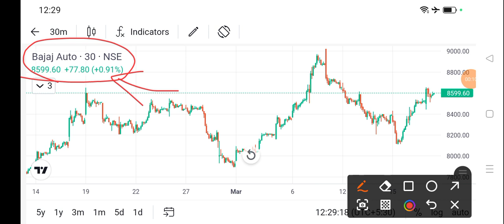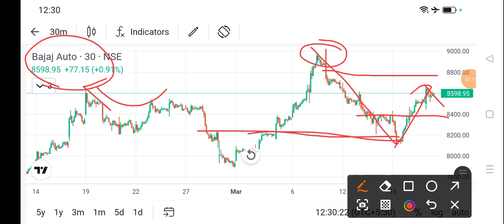bajaj auto share price today l bajaj auto share latest news today l bajaj auto share news today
dlf share
bajaj auto share
cipla share
acc cement share
lupin share
biocon share
suzlon energy share
zomato share
sbi share
upl share
idfc first bank share
itc share
titan share
ongc share
infosys share
wipro share
sail share
ntpc share
pfc share
bpcl share
irfc share
bepl share
marico share
nmdc share
gtl share
hul share
tcs share
rcom share
rpower share
hfcl share
hpcl share
colgate share
irctc share
bhel share
cdsl share
ceat share
jp power share
trident share
hbl power share
iex share
indusind bank share
rvnl share
paytm share
vedanta share
nbcc india share
ttml share
nhpc share
mmtc share
moil share
ncc share
hpcl share
tata power
steel exchange india share
ifcl share
muthoot finance share
srf share
mcx share
360 one wam share
jm financial share
sjvn share
bosch share
hal share
iifl finance share
bse share
bhel share